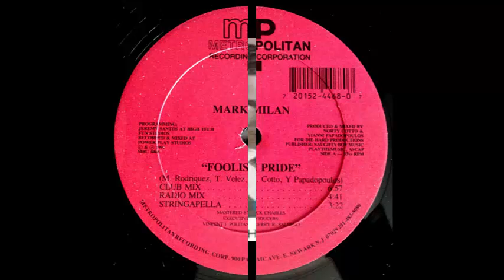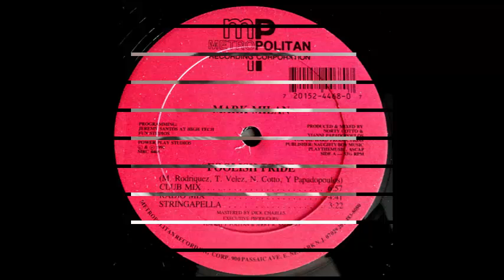Mark Milan ‎– Foolish Pride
Stamp: Metropolitan Recording Corporation - MRC 4468
Format: Vinyl, 12 ", 33 ⅓ RPM
Country: US
Released: 1991
Genre: Electronic
Style: Freestyle
A1 Foolish Pride (Club Mix) 6:57
A2 Foolish Pride (Radio Mix) 4:41
A3 Foolish Pride (Stringapella) 3:22
B1 Foolish Pride (Due Mix) 6:11
B2 Foolish Pride (House Mix) 6:24
B3 Metro Message
Credits
Executive-Producer - Jerry R. Salerno, Vincent J. Politan
Mastered By - Dick Charles
Producer - Norty Cotto, Yianni Papadopoulos
Programmed By - Jeremy Santos
Written By - J. Rodriquez, T. Velez
Written-By - N. Cotto, Y. Papadopoulos